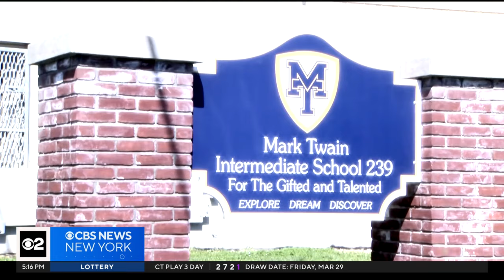Brooklyn actors reflect on Louis Gossett Jr.'s influence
Brooklyn native and Academy Award winner Louis Gossett Jr. died Thursday at age 87​. A local legend on stage and screen, Gossett was the first Black man to win an Academy Award for Best Supporting Actor. CBS New York's Doug Williams reports on his stellar career.